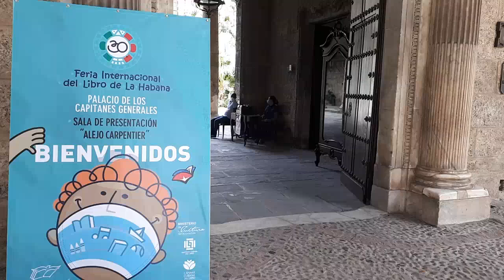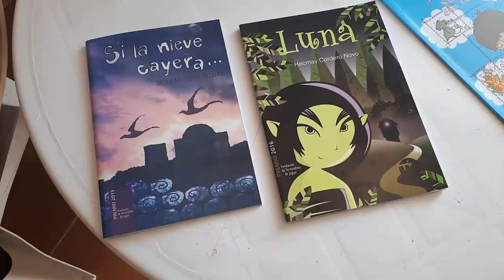Presentan editoriales cienfuegueras obras en la Feria Internacional del Libro de La Habana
Las editoriales cienfuegueras Mecenas y Reina del Mar presentaron las propuestas del territorio en la 30 edición de la Feria Internacional del Libro de La Habana. Siete propuestas de los más variados temas llegaron hasta la capital de todos los cubanos.